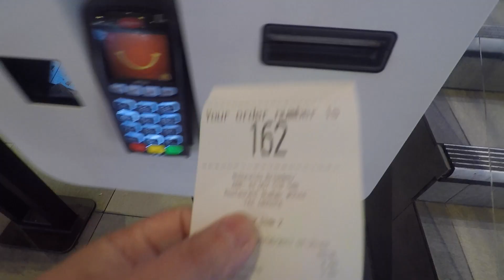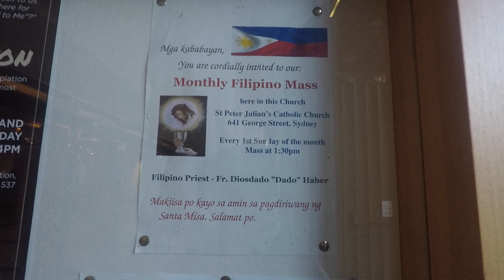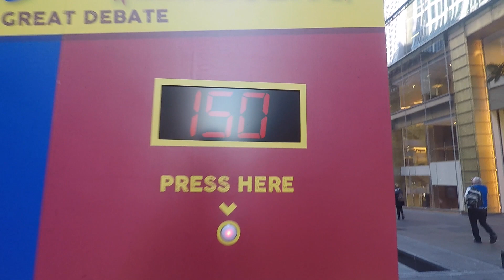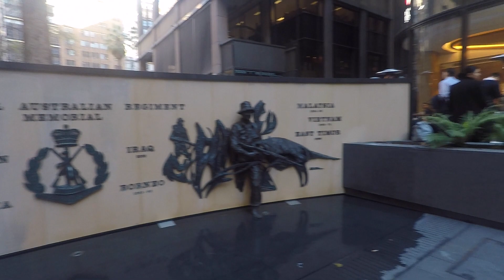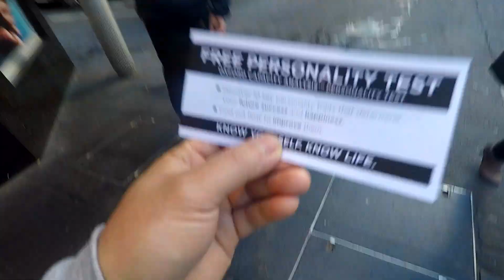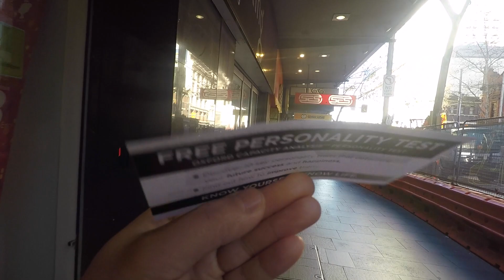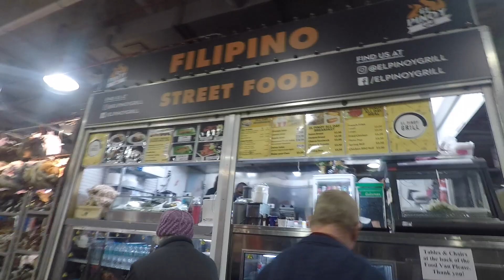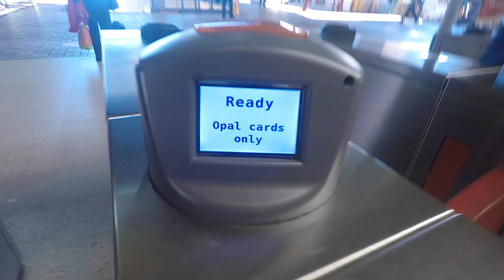Sydney, Day in the street.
Australia. This is a part two of my trip to Sydney. I failed with my real intention but the whole trip is worthwhile.

My Vlogging Cameras: